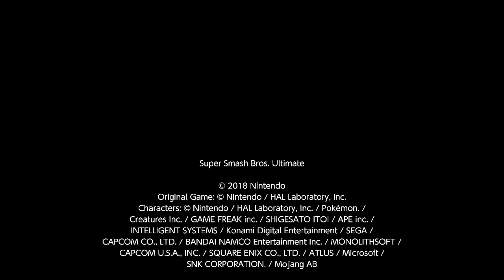Ectro, Ridley (Vs. Mr. Game and Watch), SSBU, 12/11/2020